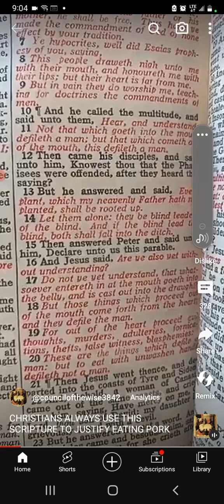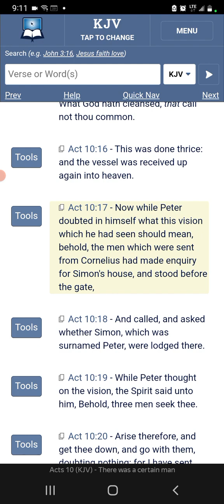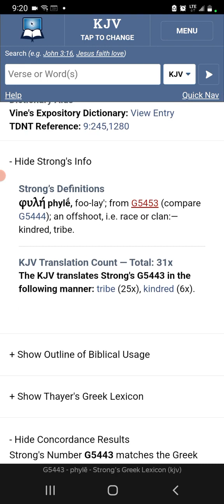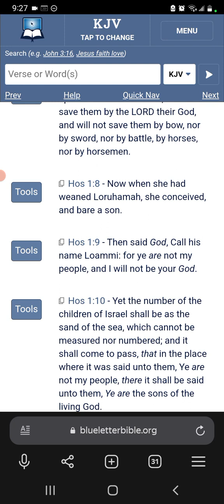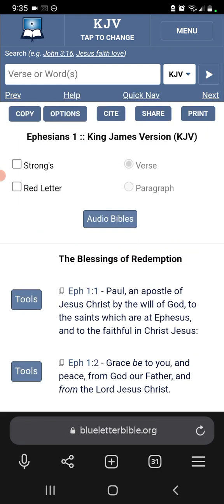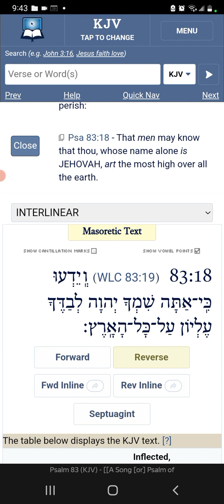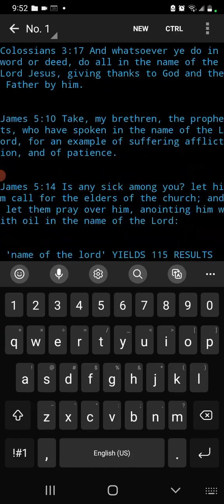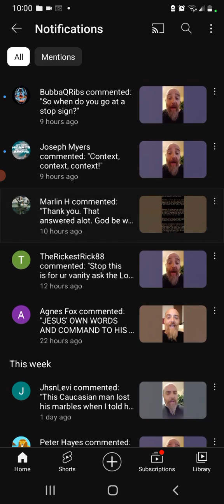CHRISTIANS ALWAYS USE THIS SCRIPTURE TO JUSTIFY EATING PORK (Council of the Wise)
(Repost) original channel: Council of the Wise
KAL HALAL, YAHAWAH BaHa SHAM YAHAWASHI BaHa SHAM RAWCHAA QADASH THAWADAH AHCH Council of the Wise FOR THE VERY EDIFYING LESSON